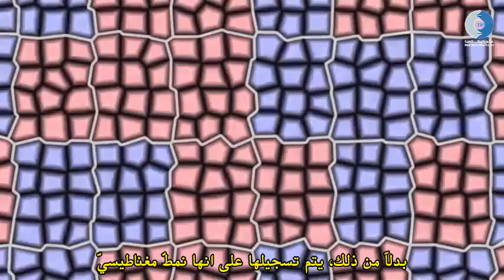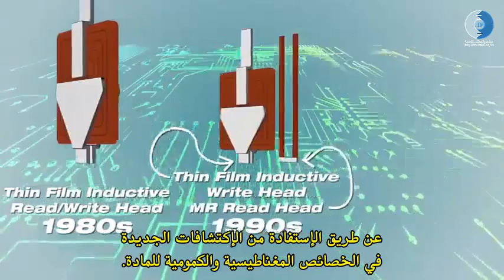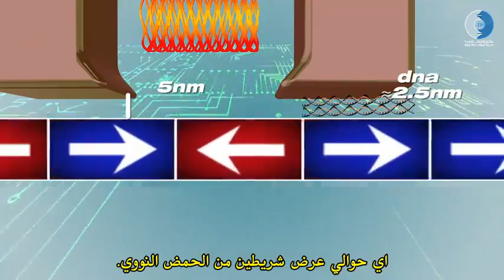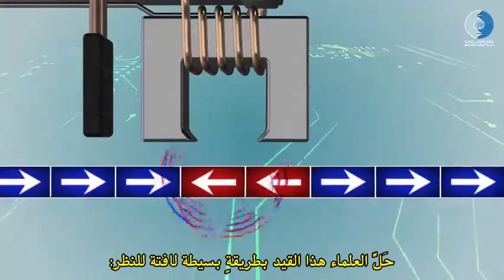كيف يعمل القرص الصلب؟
غالبية الناس ان لم يكونوا جميعهم، يعرفون ما هو القرص الصلب "Hard Disk"، ولكن اكثرهم لا يعلمون كيفية عمله، ما هي طرق تطويره، او كيف يمكنه تخزين هذا الكم الهائل من المعلومات. مقطع الفيديو التالي الُمقَدَم من قناة TED-Ed يشرح كل تلك المفاهيم واكثر.
ترجمة: محمد عدنان